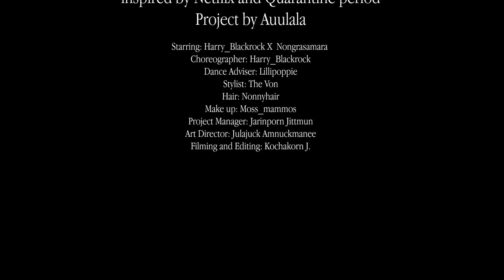[DANCE SERIES] | Britney Spears - Me Against The Music | inspired by "Britney VS Spears"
[DANCE SERIES] "Britney VS Spears"
inspired by Netflix and Quarantine period
Project by Auulala

Starring: Harry_Blackrock X  Nongrasamara
Song: Britney Spears - Me Against The Music
Choreographer: Harry_Blackrock
Dance Adviser: Lillipoppie
Stylist: The Von
Hair: Nonnyhair
Make up: Moss_mammos
Project Manager: Jarinporn Jittmun
Art Director: Julajuck Amnuckmanee
Filming and Editing: Mememildd